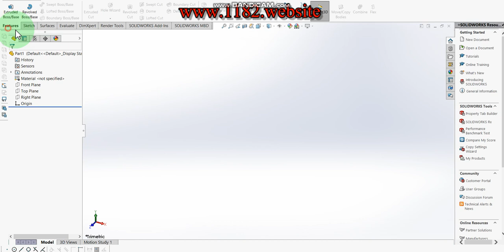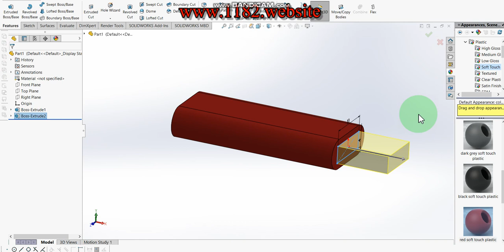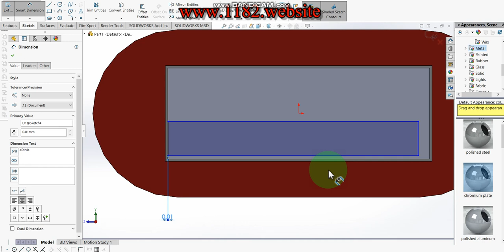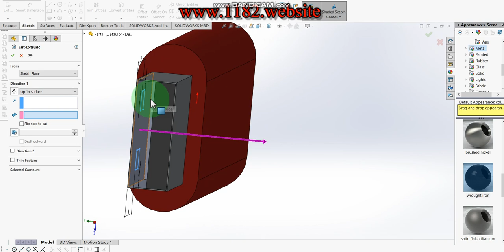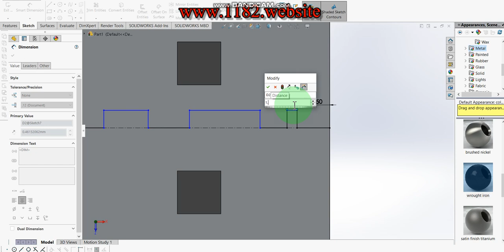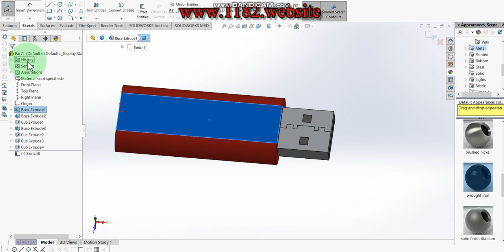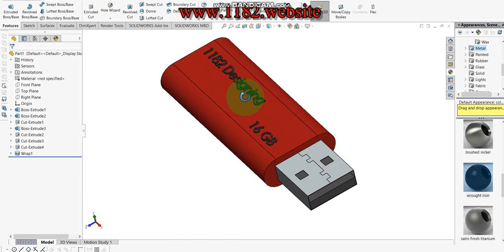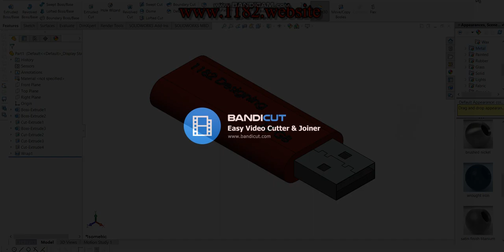How to Make USB Pen Drive in Solidworks?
Hello friends, today I will be showing how to make a 3D USB Pen Drive Part Design in Solidworks.  This tutorial explains it step by step in detail so it is easy to follow at any level.